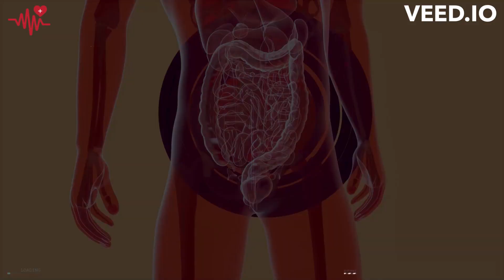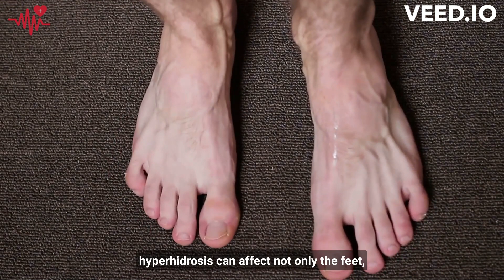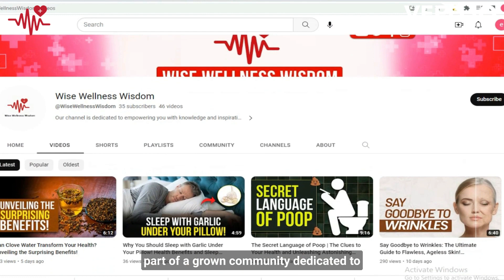👣 Smelly Feet | What Your Foot Odor Says About Your Health.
👣 Unveiling the Secrets of Foot Odor: What Your Smelly Feet Say About Your Health! 🩺🔍

Embark on a fascinating journey to uncover the hidden messages behind foot odor and its impact on your overall health. In this insightful video, we'll unravel the mysteries surrounding smelly feet and what they could be signaling about your well-being.

Join us as we explore the potential causes of foot odor, from poor hygiene practices to underlying medical conditions. Learn how to distinguish between ordinary sweat-related foot odor and more serious issues that may require medical attention.

Discover practical tips and remedies for combating foot odor and maintaining optimal foot health. From proper hygiene routines to choosing the right footwear, we'll provide valuable insights to help you keep your feet fresh and odor-free.

With expert advice from podiatrists and firsthand accounts from individuals who've overcome foot odor challenges, this video is your ultimate resource for understanding and addressing this common yet often overlooked issue.

Don't let foot odor affect your confidence or well-being—empower yourself with knowledge and take proactive steps to care for your feet. Watch now to unlock the secrets of foot odor and embark on a journey to healthier, happier feet!